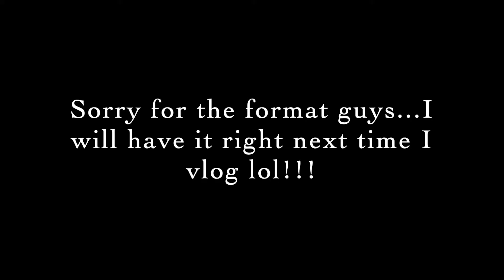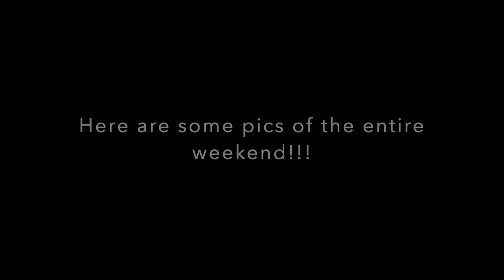Golden Birthday Vlog!!! ♊️👸🏾🏵🎉🎁🎊🎈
I promised a Birthday Vlog and I know it is hellllllaaaaaaa late but I promised...Soooo, here it go...I hope you guys like it and let me know in the comments what you think about my first vlog...Don't forget to LIKE, COMMENT & SUBSCRIBE...Thanks for watching my lovely people!!!